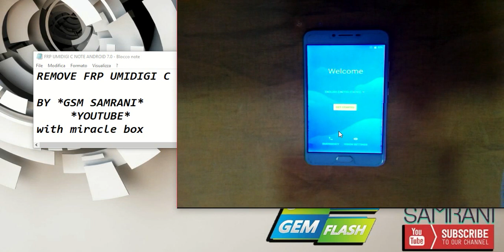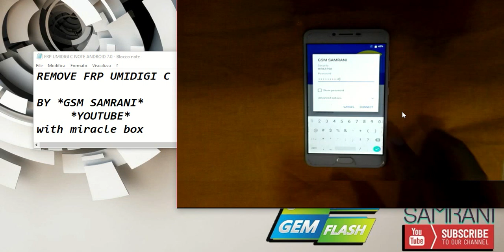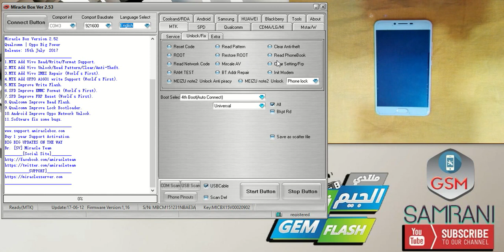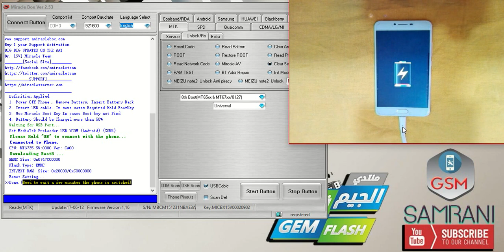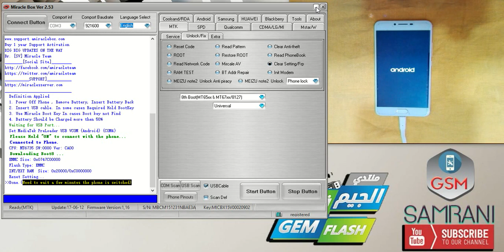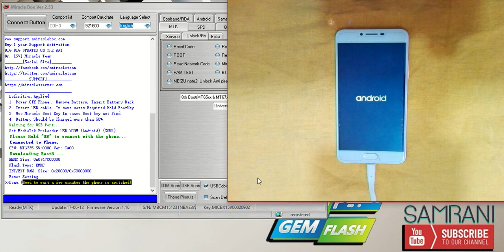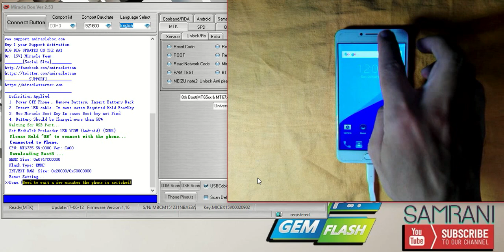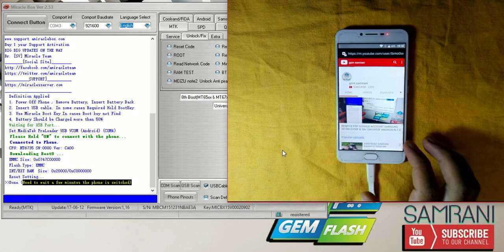REMOVE FRP UMIDIGI C NOTE ANDROID 7.0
CONTACT SUPORT